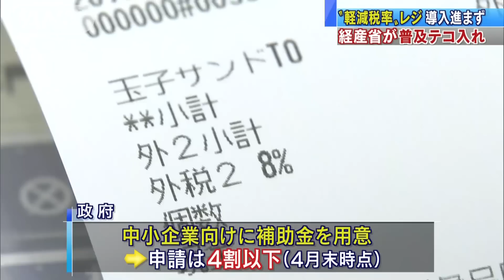“軽減税率”レジ導入進まず 経産省が普及テコ入れ(19/06/05)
消費税10％への引き上げまで4カ月を切りましたが、軽減税率に対応したレジの導入がなかなか進んでいません。経済産業省は全国で対応を促すための活動を始めました。　世耕経産大臣：「10月になって『しまった』という小売店が出ないように、徹底的に周知をやっていきたい」　軽減税率が導入されると同じ商品でも税率が異なり、それに対応したレジが必要となります。政府は中小企業向けに補助金を用意していますが、申請は4割以下にとどまっています。　導入を検討している人：「本当に10％になるのかどうか・・・。やらなきゃいけないことでしょうから、これから考えながらやっていこうと思う」　経産省は全国でレジの説明会を開き、導入を促す方針です。